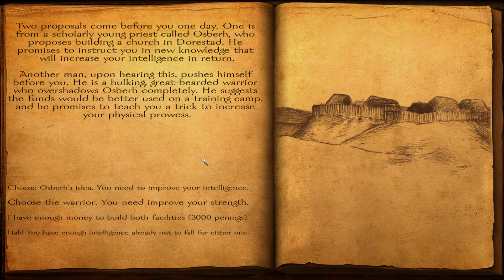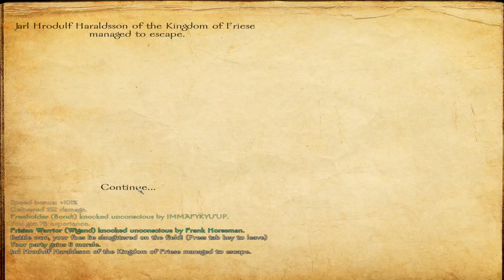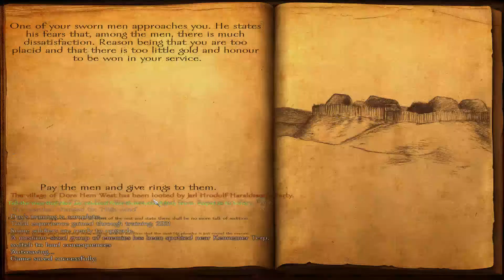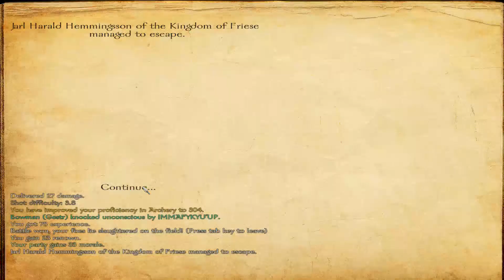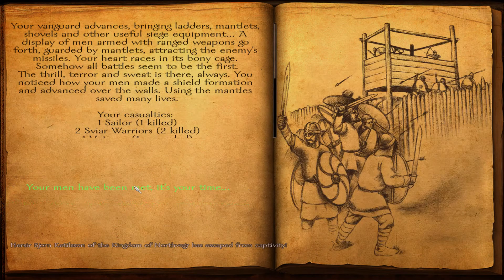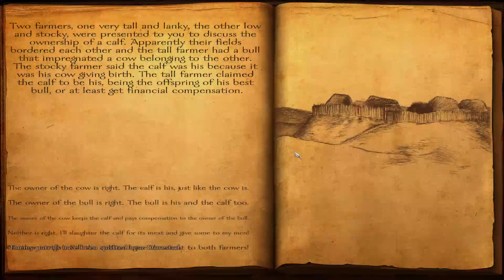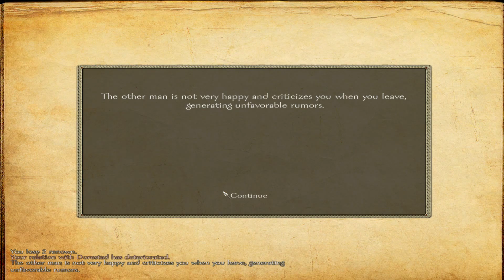Mount & Blade: Warband - Viking Conquest #104 - Judged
Being a vikingr kingr apparently means settling bullshit disputes all day and always being wrong. SO WORTH.